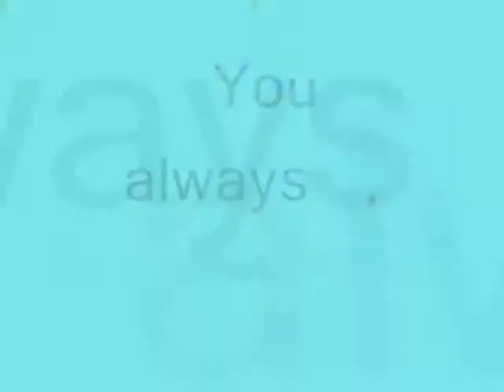You always ,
do.
do so
Money is an excellent servant, but the host
very bad.